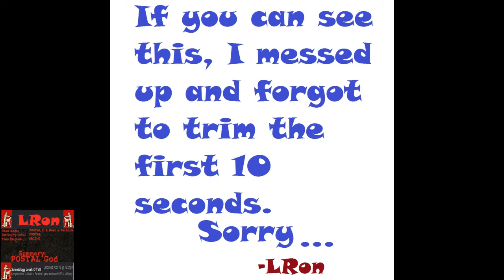LRon's Postal 2 OTVIII Achievement Guide: Part 54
This is the fifty-fourth of many videos aimed at helping the average player complete the Postal 2 achievement "Scientology Level OTVIII". This part features part 2 of the army break in.